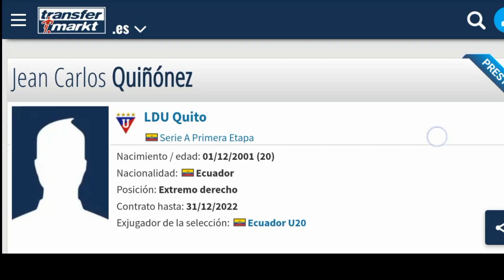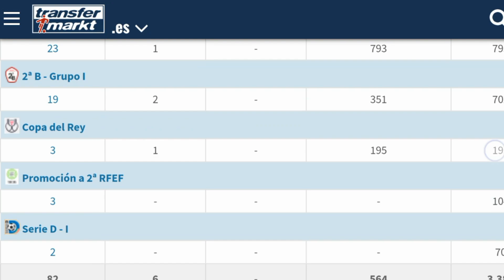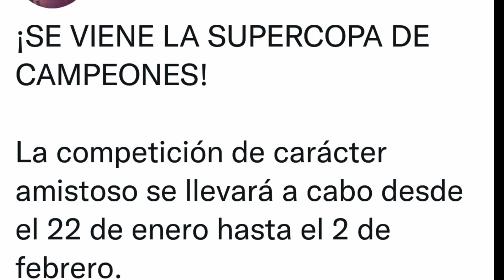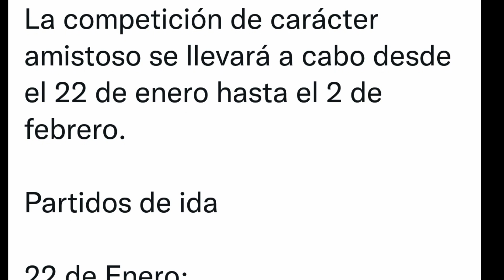Una joven promesa y un jugador ¿desconocido? se suman a LIGA DE QUITO| Noche blanca confirmada!!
En esto días se dio a conocer que Jean Carlos Quiñonez es nuevo jugador de LIGA DE QUITO además de que se tuvo la confirmación de la llegada de JORDAN GASPAR jugador ecuatoriano y la noche blanca será el 12 de febrero.